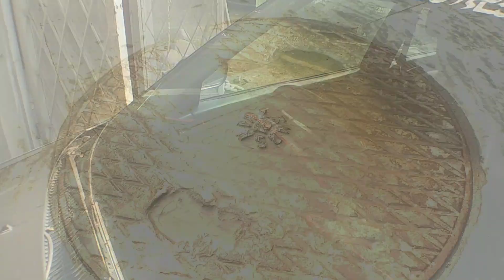Biggest Secrets Behind Professional Mobile / Smartphone videography /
موبائل سے ويڈيو بنانے والے دوستوں کے ليۓ انتہائ اہم معلومات۔ جس سے آپ بھی بی بی سی اور نيشنل جيوگرافی جيسے رذلٹ حاصل کر سکتے ہيں۔